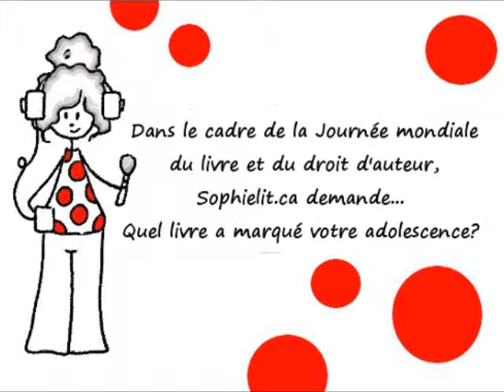JMLDA - Geneviève Guérard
Sophielit.ca demande à Geneviève Guérard: Quel livre a marqué votre adolescence?